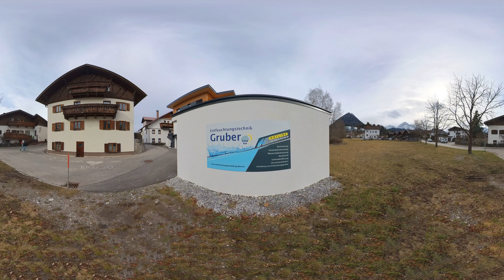Entfeuchtungstechnik Gruber - 360 Virtual Tour Services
Entfeuchtungstechnik Gruber,

360 begann, von unserem virtuellen Tour-Service zu profitieren.